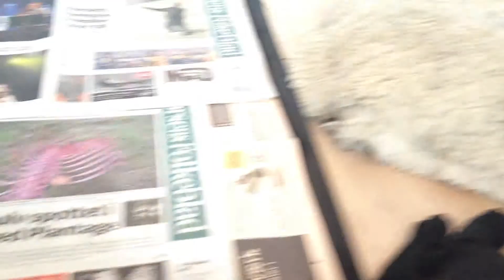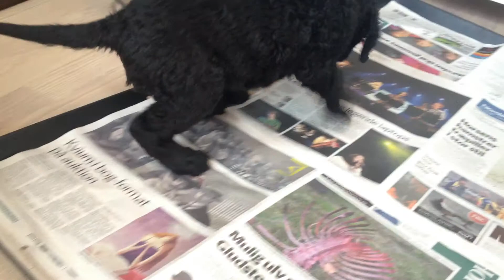KC Kennel - Nora x Todo, day 42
Video taken May 13th 2013.